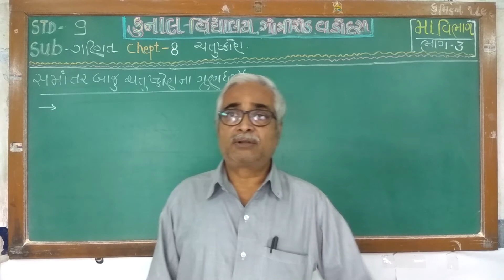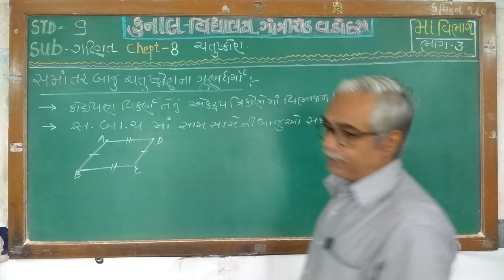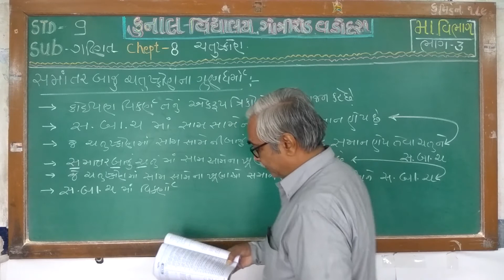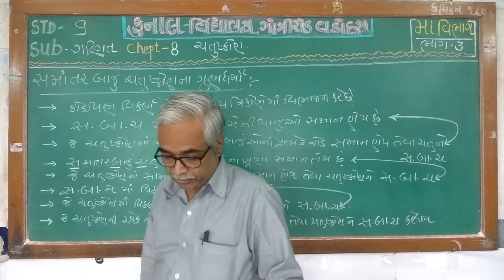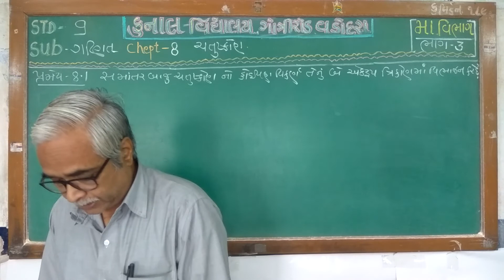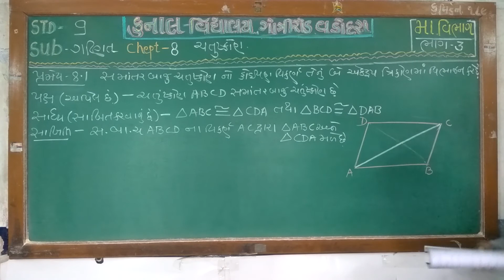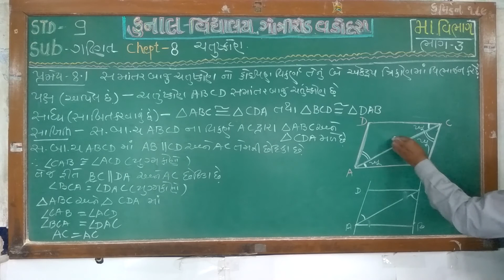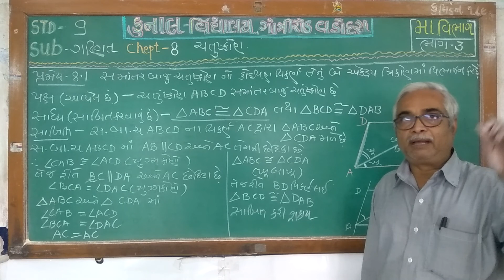STD – 9 / MATHS / CHAPTER –8 / PART –3/ GUJARATI MEDIUM / KUNAL VIDYALAYA, GOTRI ROAD, VADODARA.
STD – 12/STATISTICS – 2/CHAPTER – 4/PART – 10/GUJARATI MEDIUM/ KUNAL VIDYALAYA, GOTRI ROAD, VADODARA.

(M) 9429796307